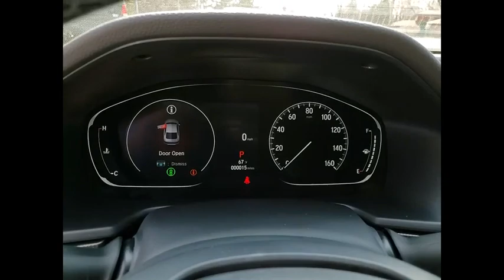2022 Honda Accord Lisle IL H20595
2022 Honda Accord Sport

The Honda Superstore of Lisle.